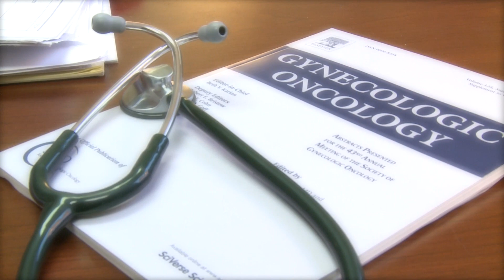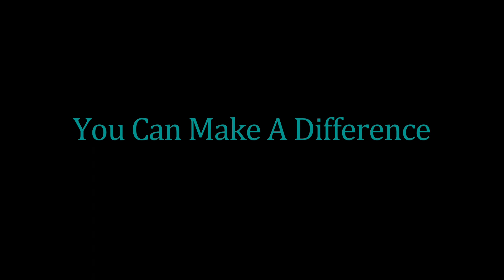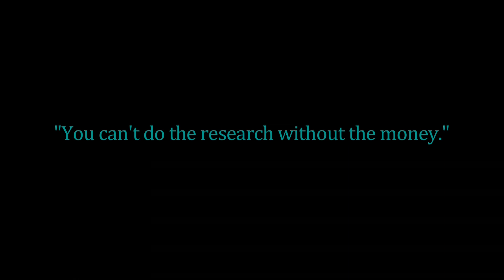Lydia's Legacy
This video produced by Brayboy Communications Inc. features the story of Lydia's Legacy, a cancer awareness foundation started by Carin Ross Johnson and named after her mother, Lydia Greene Ross, who lost her battle with gynecologic cancer.